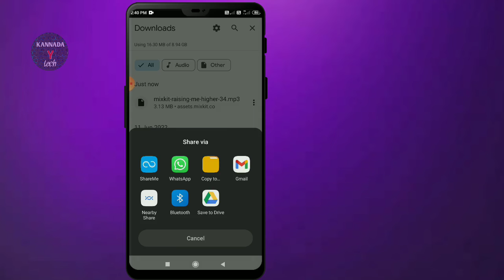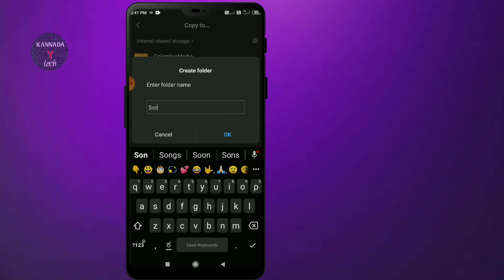Can't open file | how to solve can't open file in chrome Kannada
Can't open file | how to solve can't open file in chrome Kannada | can't open file in kannada